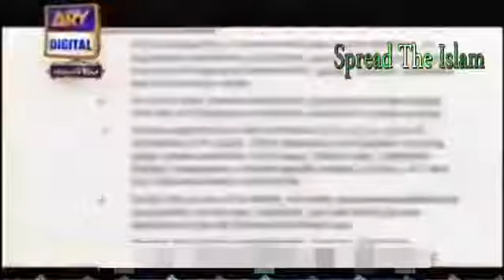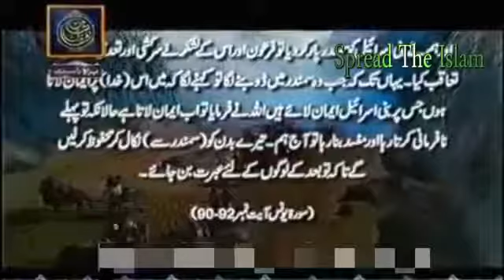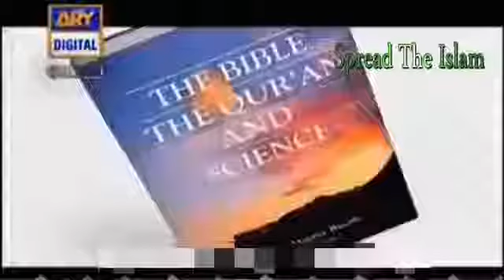faraun vedio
Faraun history vedio watch